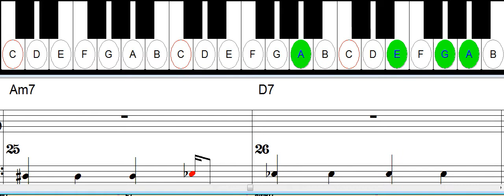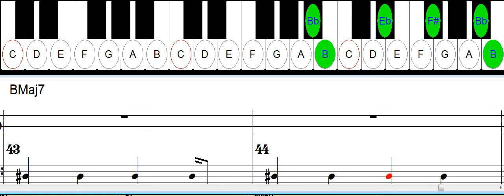koral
2 5 1 chords in all keys in different style